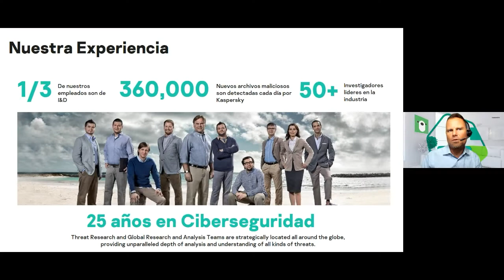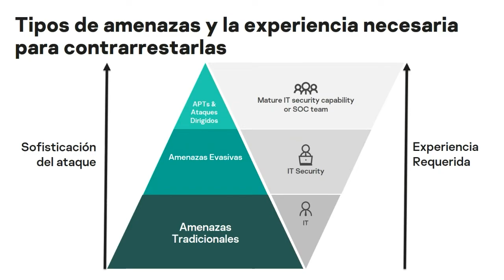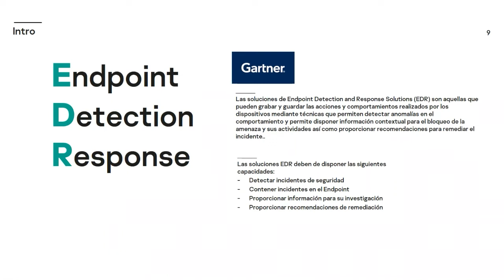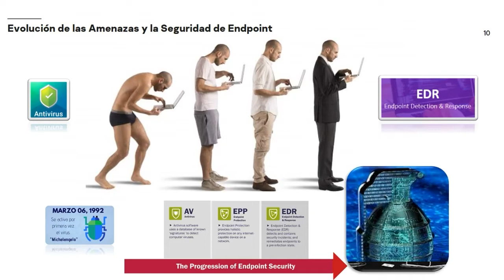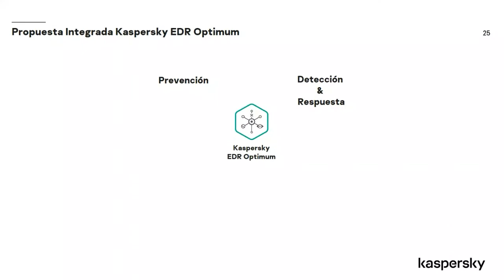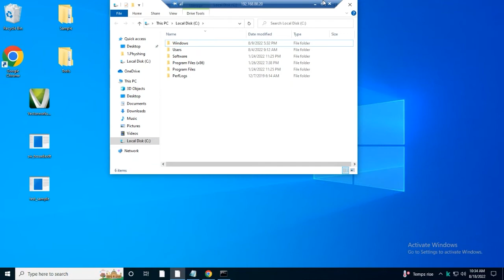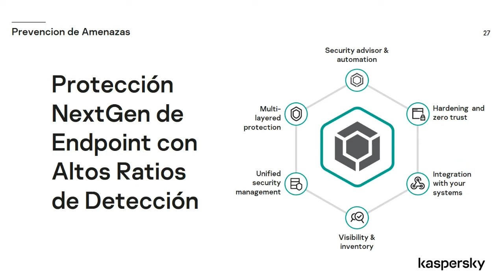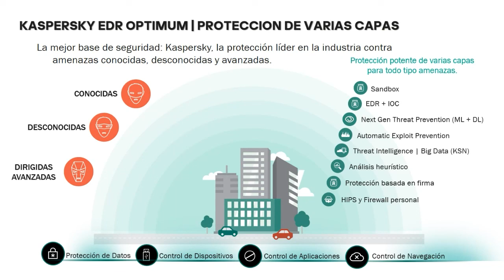JuevesdelGrupoOLAM: Conozca Kaspersky Endpoint Detection and Response (EDR)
Kaspersky Endpoint Detection and Response (EDR) Optimum ofrece capacidades de detección avanzadas, investigación simple y respuestas automatizadas. Es capaz de reconocer directamente quien fue el paciente cero o la máquina cero.
Comience a crear capacidades de respuesta ante incidentes con funciones de EDR automatizadas y simples🔏📊